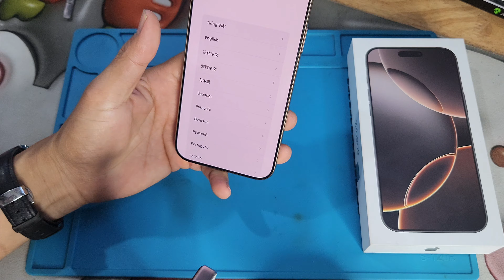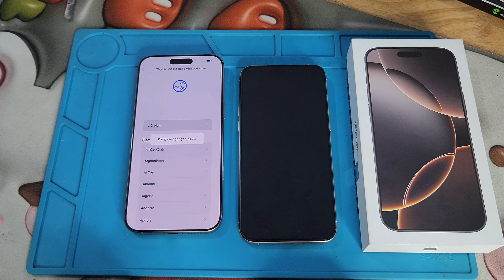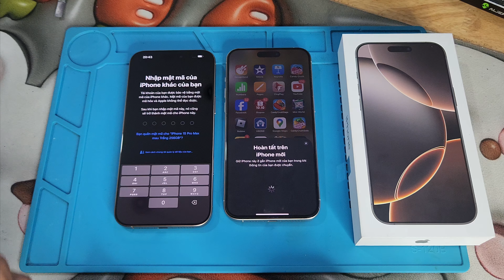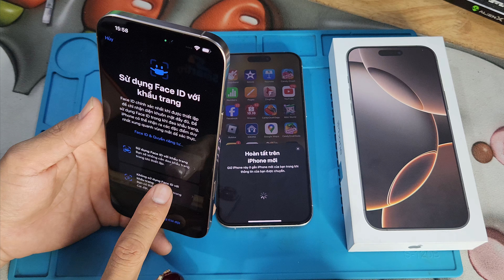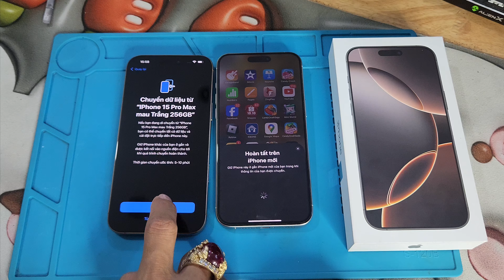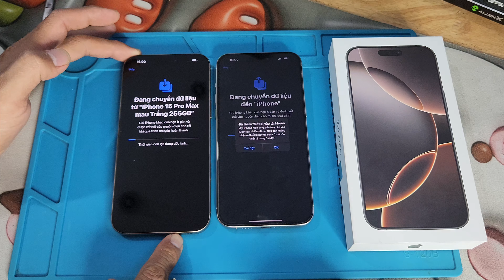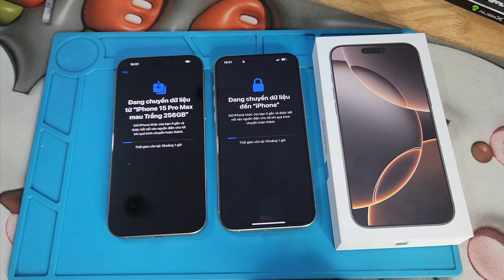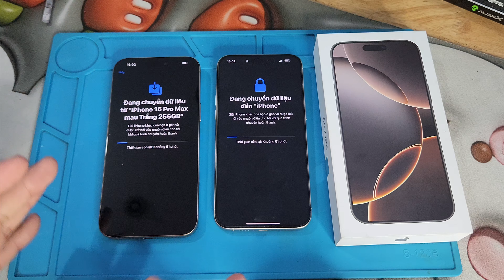Khui hộp iPhone 16 Promax và Cách Chuyển Dữ liệu từ máy cũ sang máy mới